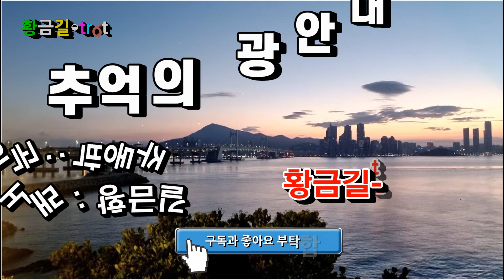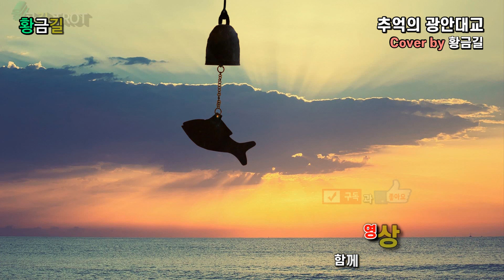추억의 광안대교 - 황금길Cover (원곡 /박동주) 영상가사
광안대교 불빛 아래
굳은맹세 해~놓고
떠난 당신을 지우지 못하고
아직도 가슴에 있는데
슬피우는 저갈매기
너는 내마음 아는가
수많은 추억 가시가되어
가슴에 남아 있는데
광안대교 묻어놓은 그 추억이
내마음을 아프게 하네